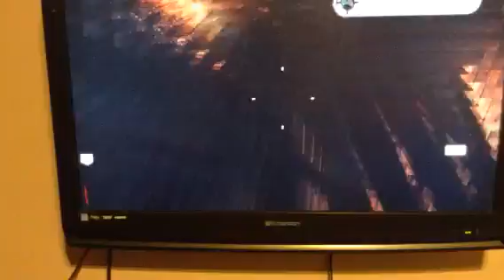RichMRazerBack plays: buried call of duty black ops 2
I play buried I hope you like it sorry that we don't have a screen recorder and that the quality is terrible please comment like subscribe and watch our other videos thanks